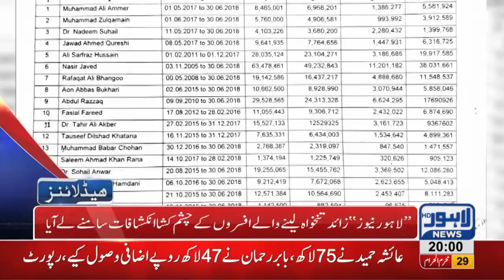08 PM Headlines Lahore News HD – 09 October 2018